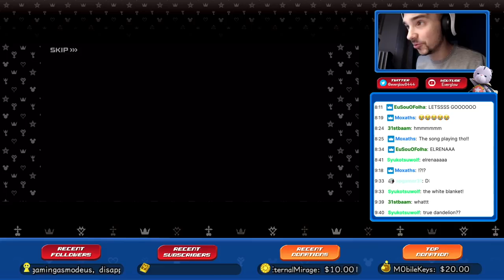[Stream] Playing and Reacting to the First Half of the KHUX Finale - Quest 978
Here's the streaming made a few hours ago when the English update was released, where I played the update live with you and we discussed of the possible outcomes.

Again, thanks to everyone who joined! I can't wait for the final part, which should be released between late May/early June.

Remember that the end of service for KHUX has been postponed to the 17th of June, so we still have some weeks of playtime left. The events, the Raids and the PVP will end around the 30th of May.